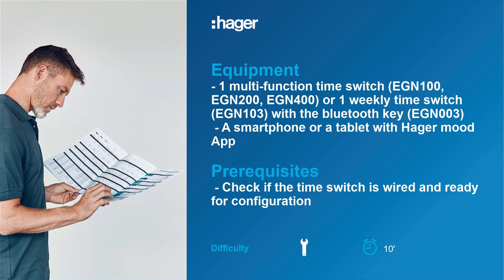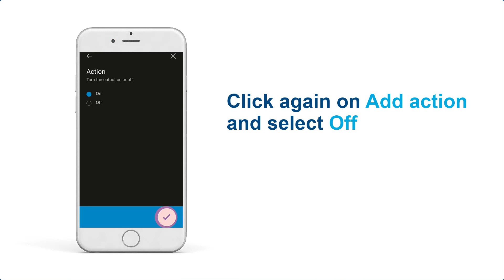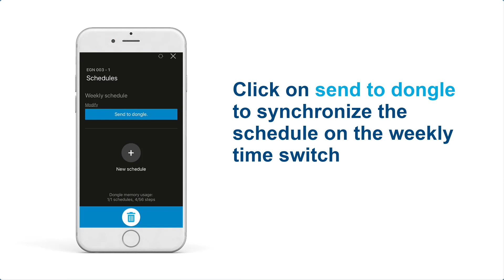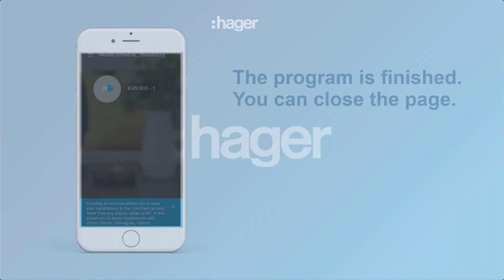Hager Mood - Part 1 – Program a time switch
Hager Mood is a Bluetooth-enabled app for controlling lights and shutters. This video tutorial demonstrates how to program the time switch activation for specific periods (6 am to 8 am and 6 pm to 8 pm) and provides a checklist for installation preparation.